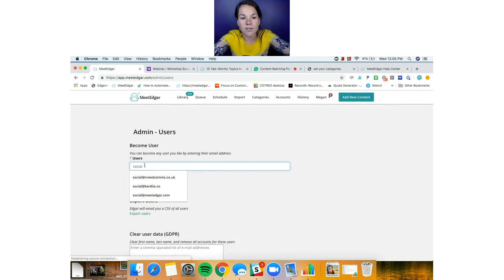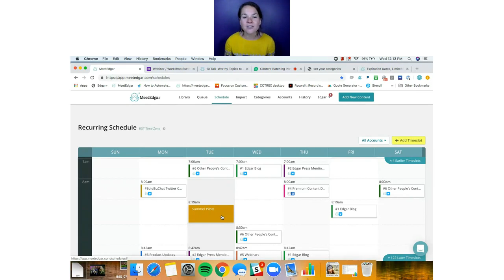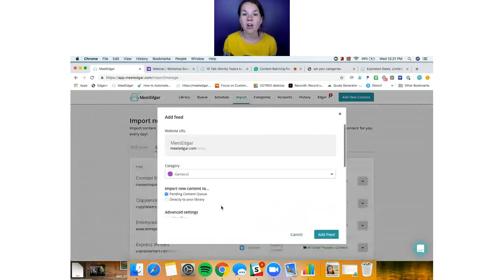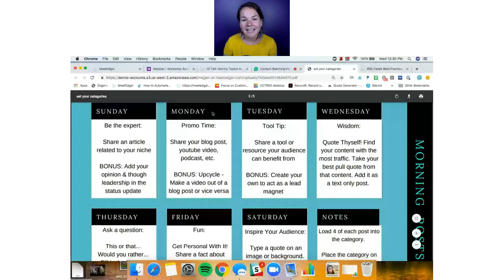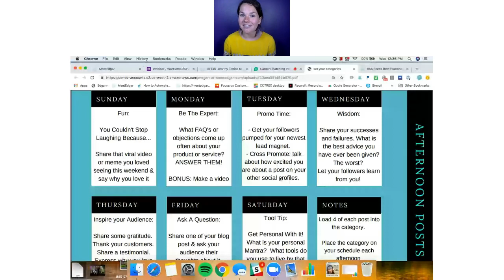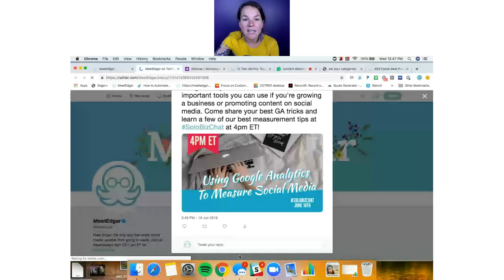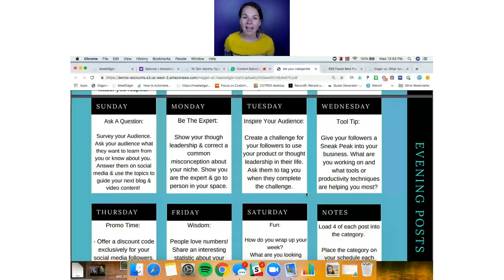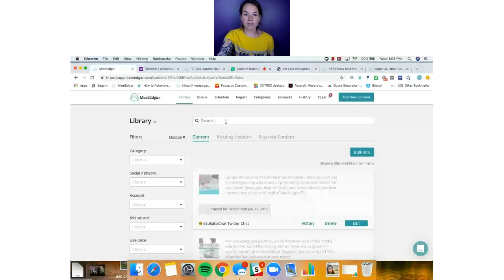How To Batch A Month Of Social Media Content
I’m going to start with the TL;DR version—

Planning ahead and batching your social media content will:
📆 Save you time
🔻 Decrease your stress
📈 Increase your brand awareness and website traffic

AND it can also make your business a whole lot more fun. That fun part is important.

Your followers will feel that fun behind your words in every status update.

Still with me? Good— here’s the longer version:

Why is content creation sooo important for marketing your business?
Because people know, like, and trust brands who provide them value. Simple as that.

Consistent content creation (hello alliteration!) and distribution is your first step in gaining your followers' trust. And that trust will ultimately give you an edge in your business.

And here’s why batching matters:
Building that type of relationship with your followers takes work, and the only way you’ll have time for that is to plan ahead!

And your followers are smart! You need to have an intention behind every post and piece of content you put out there. Don’t just wing it— your audience deserves better!

So if you think having a strategy and batching your content sounds complicated and something you can’t do, spoiler alert: It’s not.

During this month’s Content Batching Party, I’m going to:
 show you how fun and rewarding this process is
 help you create a bond with your followers... without social media running your life!
 get you on the path to driving growth and revenue for your business

So if you’re serious about getting your business and message out into the world… come party!